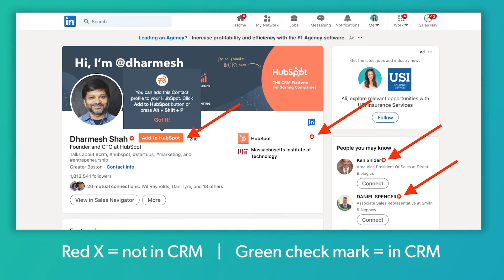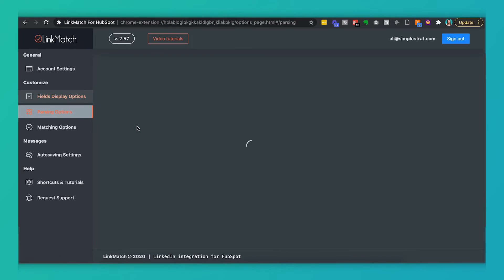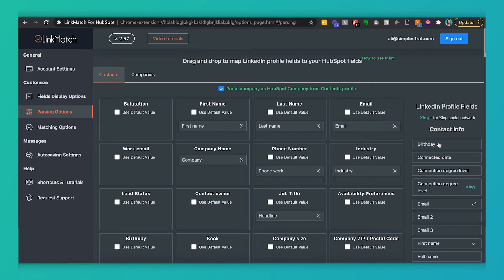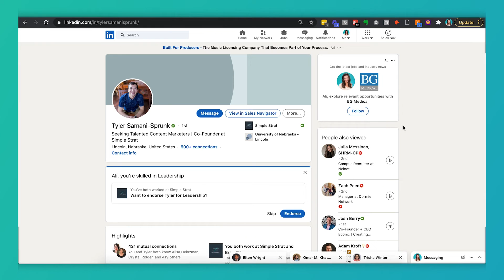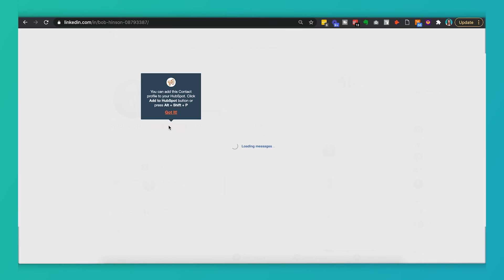Using LinkMatch and HubSpot Together to Quickly Save Data from LinkedIn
Are you constantly toggling back and forth between HubSpot and LinkedIn because you’re not quite sure who’s in your CRM and who’s not?

Follow along to meet a tool that’s going to make that process a lot easier. In this video, we'll cover why going back and forth between two tools can be a hassle, what to do about it, how to install LinkMatch, and how it integrates with HubSpot to streamline your process.

A quick review of what to expect:
00:20 The challenge with LinkedIn prospecting and CRMs
00:52 What is LinkMatch
01:00 Installing LinkMatch for HubSpot
01:52 Setting up parsing options between the two systems
03:00 How the tool works in LinkedIn How to set up parsing options

Here is a link to their youtube channel if you need additional insight about the tool itself

📚ADDITIONAL RESOURCES:
Learn more about streamlining your sales using another popular HubSpot feature